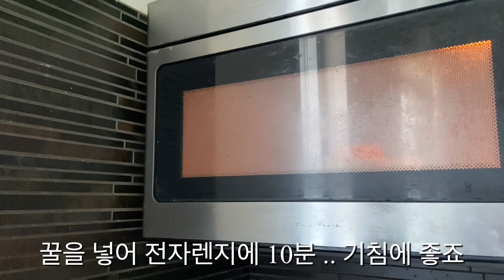땅콩호박 맛있게 먹는법 ( Korean style peanut pumpkin snacks )